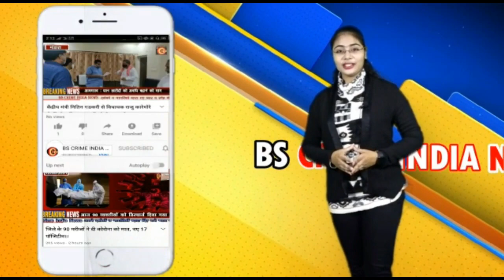विद्यार्थी की दोपहिया हुई चोरी !!